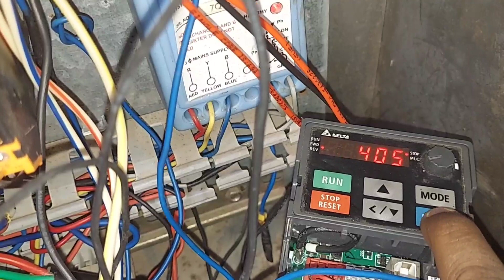Delta ms 300 vfd basic introduction digital kepaypad telugu april 2022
Delta ms 300 vfd introduction